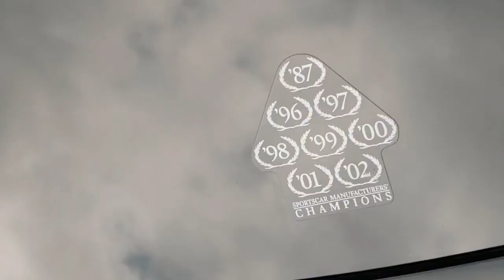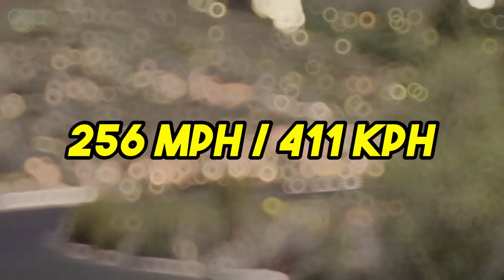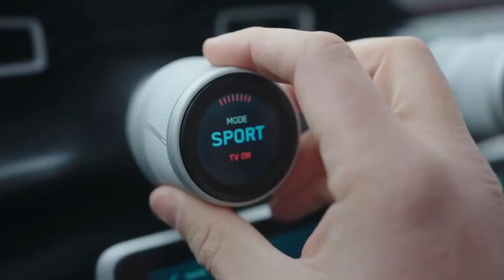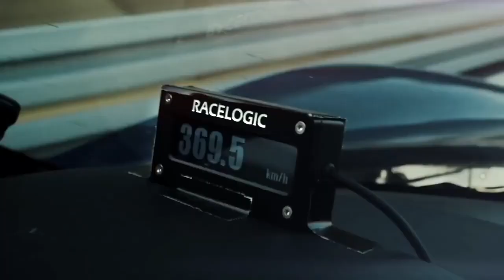Top 10 Most speed cars in the world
Hello Everyone welcome to our channel in today videos we will discussed about The most speed car in the world 2023 is expected to showcase many cutting-edge features, such as a powerful engine, aerodynamic design, lightweight materials, advanced technologies, and smart driving systems. This car is likely to reach a top speed of over 300 miles per hour and offer stunning acceleration and agility on all types of roads. The car may also have a hybrid or electric powertrain, allowing it to be both fast and eco-friendly. Overall, the most speed car in the world 2023 is set to redefine the limits of performance, engineering, and creativity, making it a true masterpiece of automotive innovation.